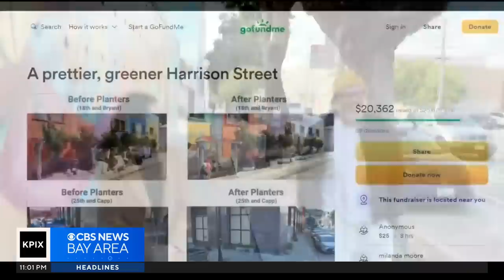SF neighborhood group installs planters along sidewalk once taken over by homeless encampment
For the first time in years, many residents say they can walk a stretch of Harrison Street in the Mission and feel at ease after several industrial planters were installed. Betty Yu reports.